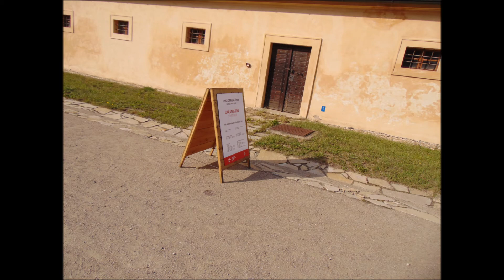13.9.2020 Veltrusy Zámek 3/5 Díl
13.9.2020 Veltrusy Zámek 3/5 Díl